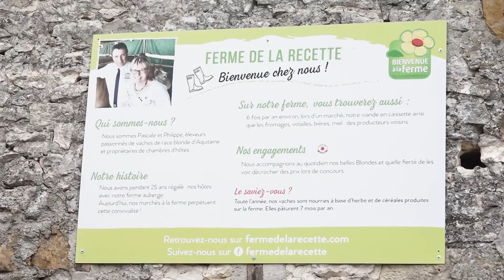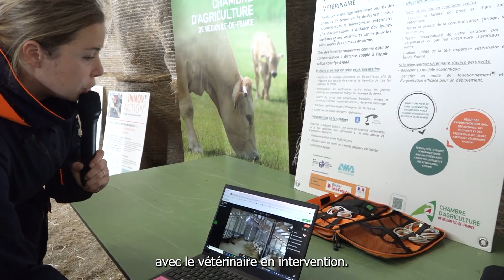INNOV'ACTION : Des lunettes connectées pour améliorer le maillage vétérinaire territorial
Dans le cadre du rallye INNOV'ACTION Ile-de-France, des lunettes connectées permettant une assistance à distance entre vétérinaires et ainsi un meilleur maillage territorial au service des éleveurs ont été présentées. Une action menée en partenariat Chambres d'agriculture et Conseil régional Ile de France